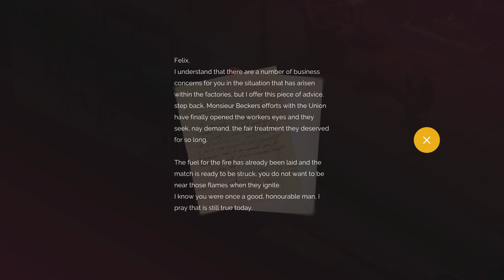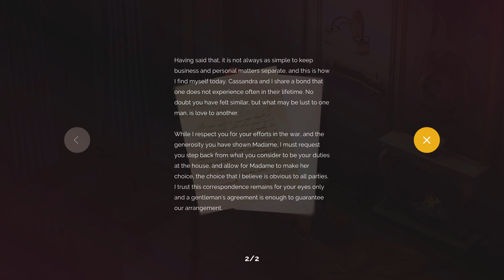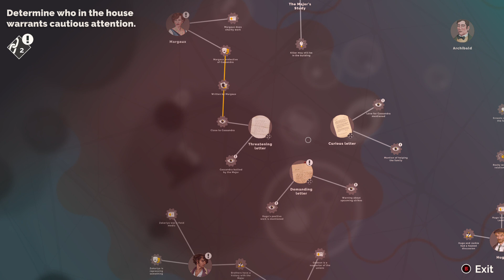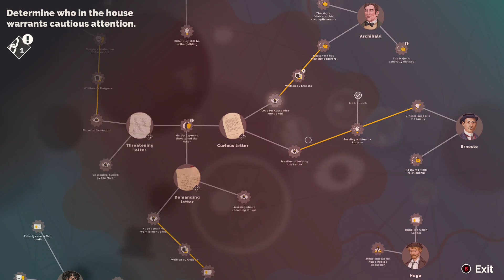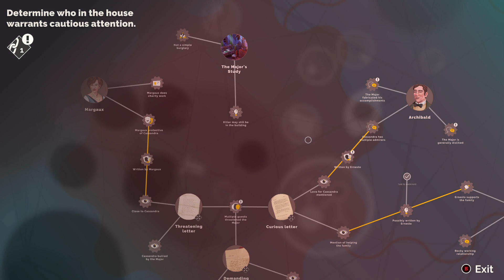Agatha Christie Poirot: First Cases: Chapter 3